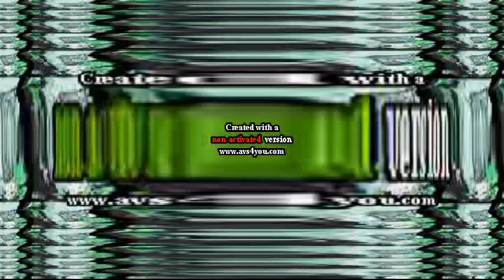Round 7 VS Wilson Isaac 2014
Uploaded From TheFlippyEffects999 Archive